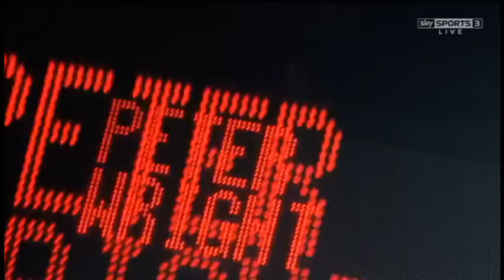2015 Grand Slam of Darts Quarter Finals - Friday - Introducing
Grand Slam of Darts 2015
Quarter Finals
Introducing